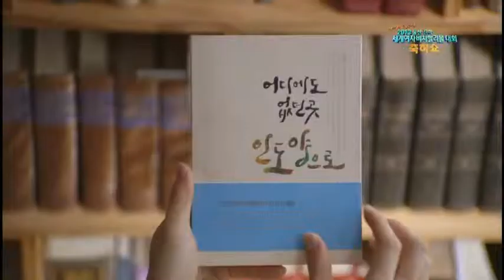130806 울산 진하 세계여자비치발리볼 대회 축하쇼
130806 울산 진하 세계여자비치발리볼 대회 축하쇼
Women Beach Volleyball World Championships in Ulsan Celebration Show

* 바르고 고운 말을 씁시다.

* 비영리 목적으로 사용함을 밝힙니다.

* 960x536 30fps wmv